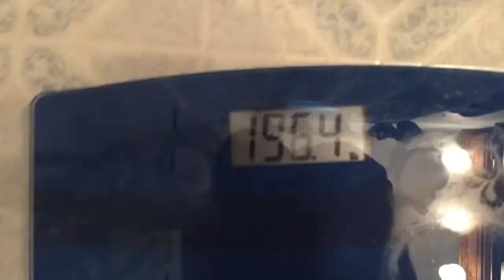Day 154- Christmas Eve, traditions, and live weight update